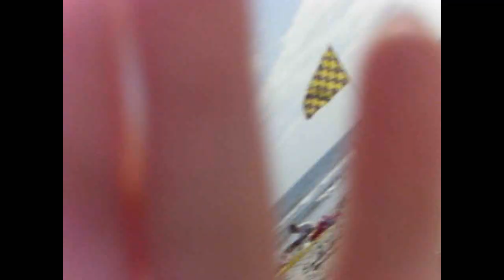My Trip to Oceanside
when i was gone, i went to Cali and here are some vid's i did while i was there